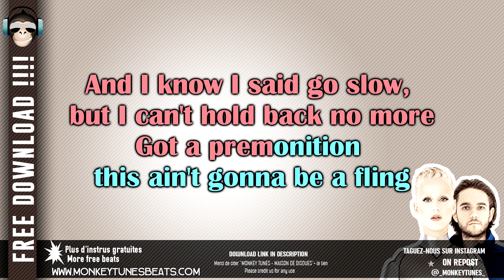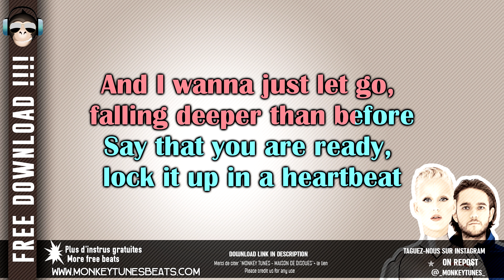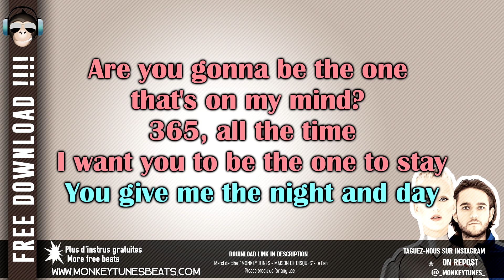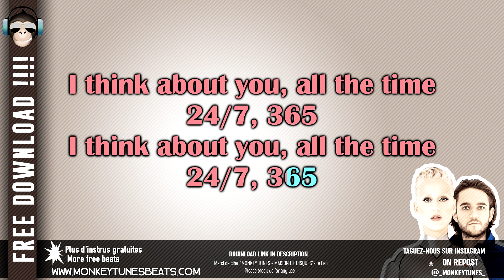x@KatyPerry – 365 || KARAOKE INSTRUMENTAL FREE DOWNLOAD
🔸MERCI DE CITER "MONKEY TUNES - MAISON DE DISQUES" ET DE COLLER LE LIEN DE LA VIDÉO DANS LA DESCRIPTION POUR TOUTE UTILISATION DE CETTE INSTRUMENTALE ♡
🔸 PLEASE CREDIT US AND SHARE LINK ♡

Vidéo : MONKEY TUNES
Auteurs/ Compositeur Songwritters : Zedd, Katy Perry
Originally performed by Zedd, Katy Perry

PAROLES / LYRICS
Waking up next to you in the middle of the week
Never needed anyone to send me off to sleep
And I know I said go slow, but I can't hold back no more
Got a premonition this ain't gonna be a fling

You make a weekend
feel like a year
Baby, you got me changing
24/7, I want you here
I hope you feel the same thing

I want you to be the one that's on my mind,
I want you to be there
 on a Monday night,
Tuesday night, every night

Are you gonna be the one that's on my mind?
365, all the time
I want you to be the one to stay
You give me the night and day

Love it when you come back and can't take it when you leave
Got me fantasizing our initials already

And I wanna just let go, falling deeper than before
Say that you are ready, lock it up in a heartbeat

I want you to be the one that's on my mind, on my mind, on my mind
I want you to be there on a Monday night, Tuesday night, every night
Are you gonna be the one that's on my mind? 365, all the time

24/7, 365
I think about you, all the time
24/7, 365

Oh-oh-oh-oh-oh-oh-oh-Ooh...
Are you gonna be the one?
Oh-oh-oh-oh-oh-oh-oh-Ooh...

Oh-oh-oh-oh-oh-oh-oh-Ooh...
Oh-oh-oh-oh
I want you to be the one

24/7, 365
24/7, 365

Zedd, Katy Perry – 365 || KARAOKE INSTRUMENTAL FREE DOWNLOAD ||